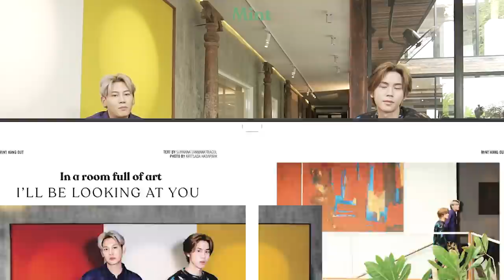คลาสศิลปะกับ บุ๋นเปรม ทดสอบทักษะความสามารถทางศิลปะกันหน่อย (ENG SUB) | MINT HANG OUT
คอลัมน์ MintHangOut พา 2 หนุ่มคู่จิ้น บุ๋นเปรม ไปชม-ชิม-ชิล กันที่ ATT 19 อาร์ตสเปซใจกลางย่านเจริญกรุง มาชมงานศิลปะทั้งที Mint ขอทดสอบทักษะความสามารถทางศิลปะของทั้งคู่กันสักหน่อย แฟนๆ ตามไปชมกันว่าพวกเขาจะมีสกิลในการวาดรูปกันเก่งแค่ไหนนะะะ

เป็นเจ้าของ MintVol7 ได้แล้ววันนี้ ที่ LazMall: Mint Magazine Thailand เท่านั้น

ไม่พลาดทุกความเคลื่อนไหว พร้อมพาคุณอัพเดทก่อนใครและใกล้ชิดกว่าเคย